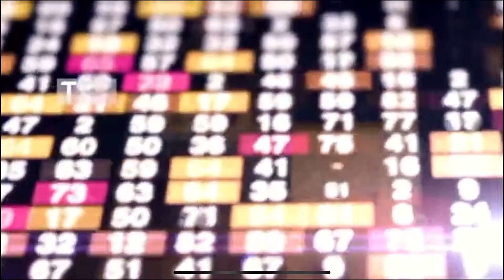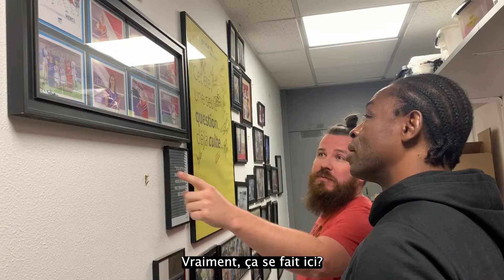FOCUS - REPORTAGE TV7 COBRANDING IZBAC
REPORTAGE D'IZBAC PAR TV7 SUD OUEST
Présentée par Laura Pargade, voici le reportage du journal SUD OUEST sur TV7 sur nos Co-Branding. Découvrez nos collaborations avec Serge BETSEN dans le rugby, les frères FERNANDEZ dans le handball et Frédéric WEIS dans le basketball qui nous ont rejoins afin de relancer leur sport. Afin de se diversifier dans d'autres disciplines sportives, IZBAC s'accompagne de plus grands sportifs

Pour toutes informations, vous pouvez nous contacter par mail

Pour toutes prises de rendez-vous incluant une prestation commerciale
                                  ⬇️⬇️  C'EST ICI ⬇️⬇️

SITE INTERNET
🌟D'IZBAC

 MONTAGE
‣ Final Cut Pro X sur iMac / MacBook
✰ Copyright ✰
Vidéo plateau filmée par TV7, avec ajouts d'illustrations vidéos backstages par IZBAC

📍SOCIÉTÉ KOMBAY, MARQUE IZBAC
39 Avenue de l'Île de France, 33370 Artigues-près-Bordeaux 🇫🇷